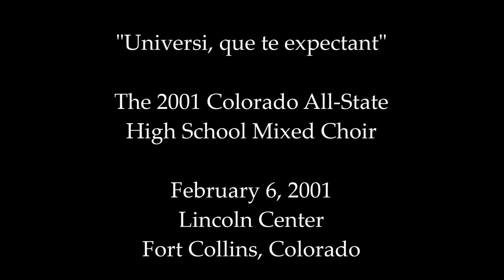Universi, que te expectant - 2001 Colorado All-State Mixed Choir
Universi, que te expectant •
Johann Michael Haydn •
SATB •
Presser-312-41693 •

CMEA •
and
The All-State Choir Governing Board •
In Cooperation with Colorado State University •
present:

The 2001
Colorado All-State
High School Mixed Choir

Rodney Eichenberger, Florida State University, Conductor •
Dr. David King, Accompanist •